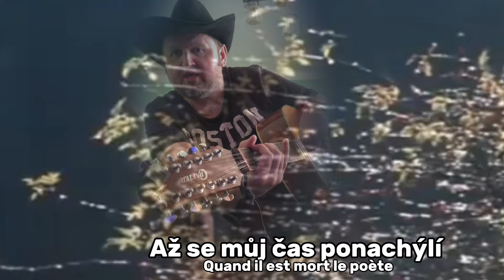Quand il est mort le poète / Až se můj čas ponachýlí (Gilbert Bécaud czech cover)